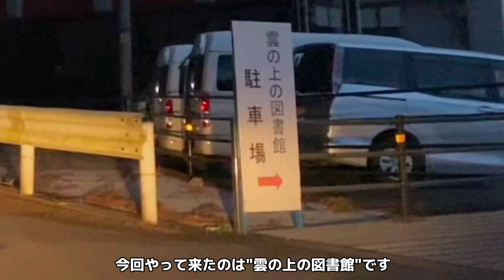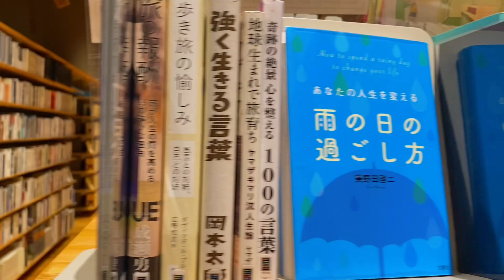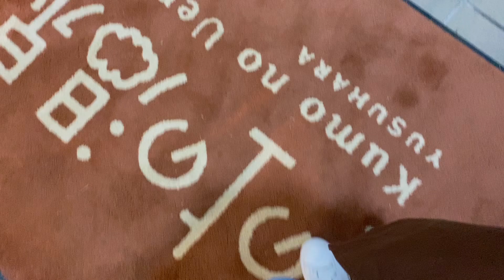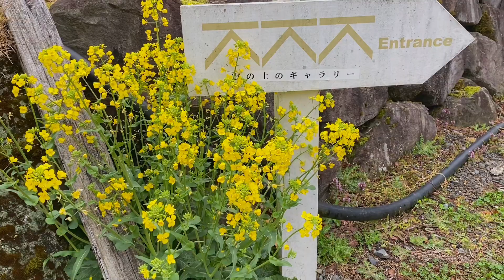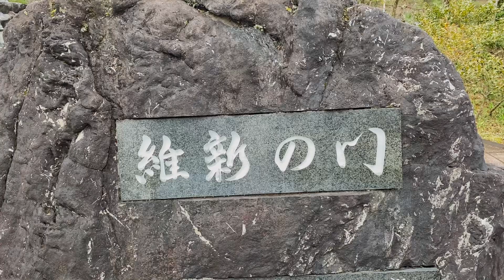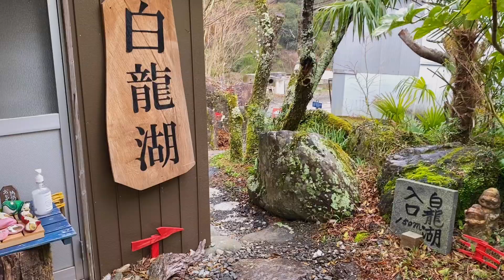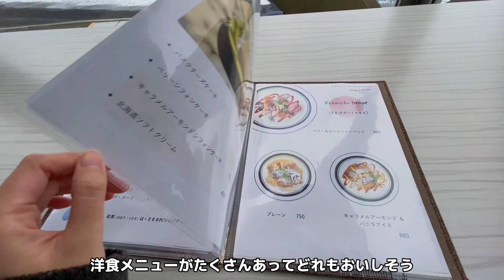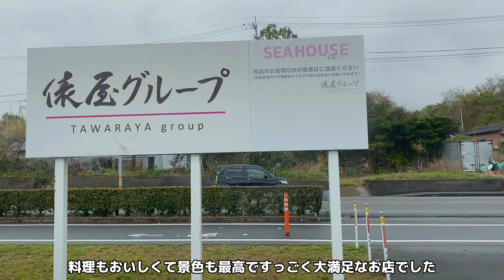【車中泊】四国2泊3日でどこまで楽しめる？(後編)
こんにちは。さいの冒険です。
今回は四国の高知県を中心に巡ってきました！
参考になるかわからない過酷スケジュールですが楽しんでいってもらえるとうれしいです🫶